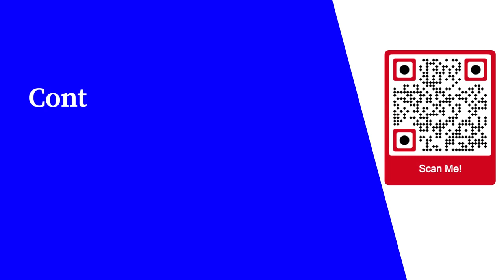Becoming A Big Dog Affiliate Marketer